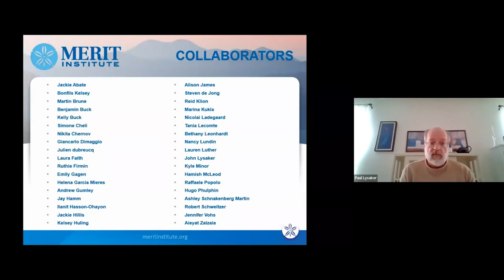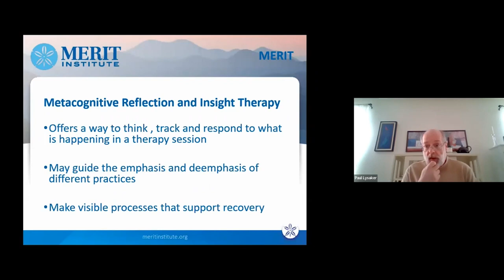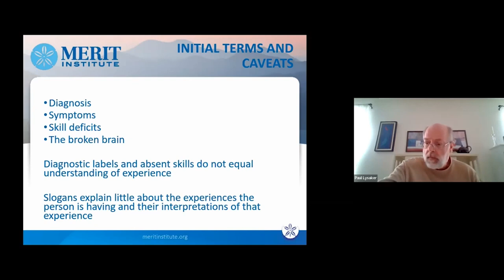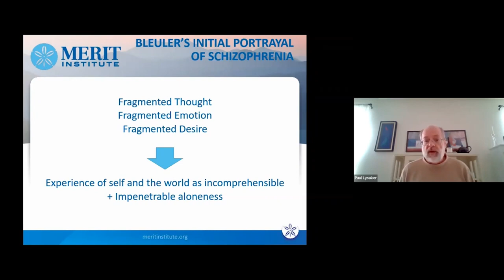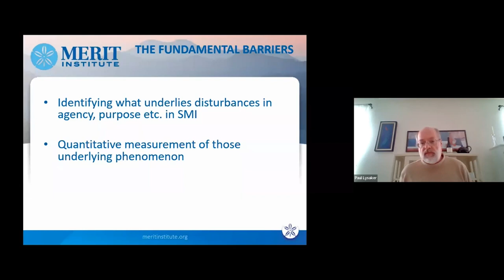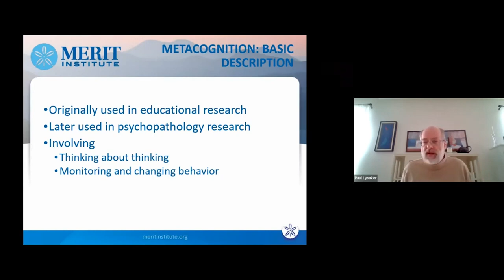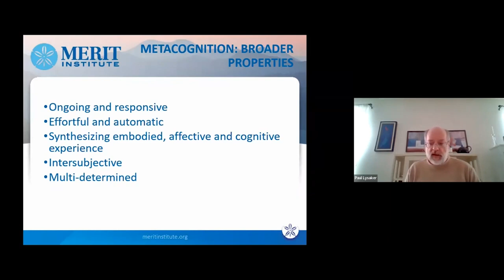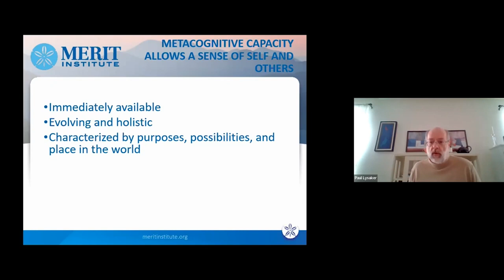Metacognitive Reflection & Insight Therapy for Psychosis, with Paul Lysaker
ABOUT ISPS-US
ISPS-US promotes psychological and social approaches to states of mind often called "psychosis" in treatment, education, and advocacy through collaborations between service providers, experts by experience, and family members. Join us in our mission by becoming a member

Metacognitive Reflection and Insight Therapy (MERIT) is a form of integrative individual psychotherapy that seeks to assist adults diagnosed with psychosis to make sense and meaning of the challenges and possibilities in their lives and to find ways to manage these and direct their own recovery.
Building from advances in both cognitive and interpersonal research, MERIT seeks to expand the boundaries of cognitive-behavioral, personal centered and psychodynamic approaches to treatment by focusing on how persons make sense of their experiences of their own purposes and place in the world allowing the development of a sense of belonging to our larger communities.
In contrast to other approaches, MERIT focuses on core processes that should be present in a given session, rather than a predetermined curriculum. This allows for  a therapy can be truly tailored to meet the needs of unique individuals in real world clinics while also unlocking therapists unique potential for creativity as they seek to jointly make meaning with the person diagnosed with psychosis.
This webinar presents the scientific basis for MERIT as well as detailed descriptions of its practice allowing practitioners to begin to think about how to integrate this approach into their practice.